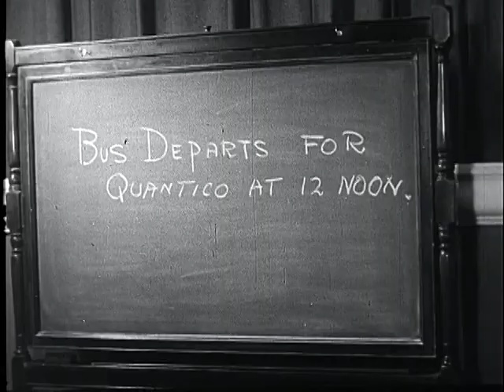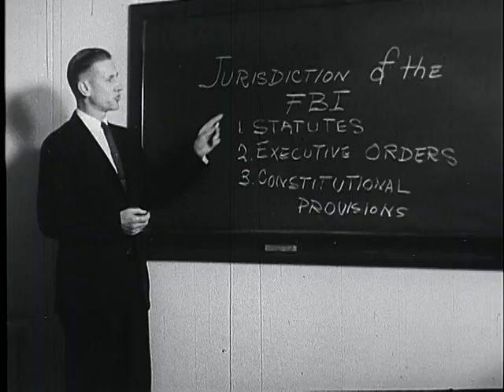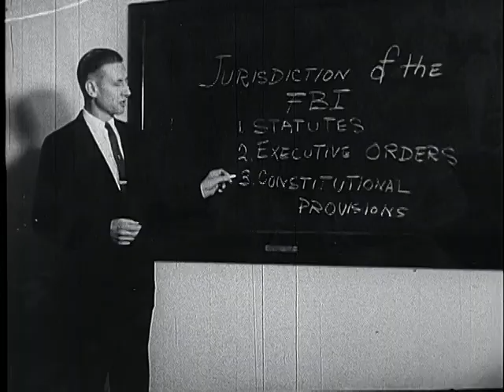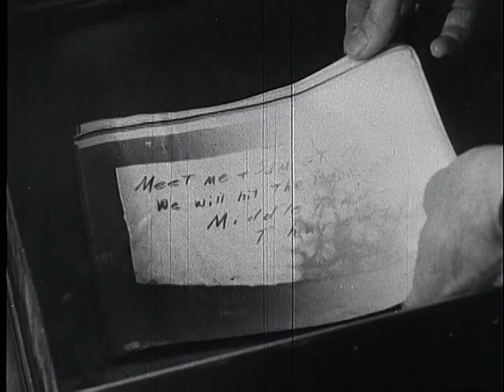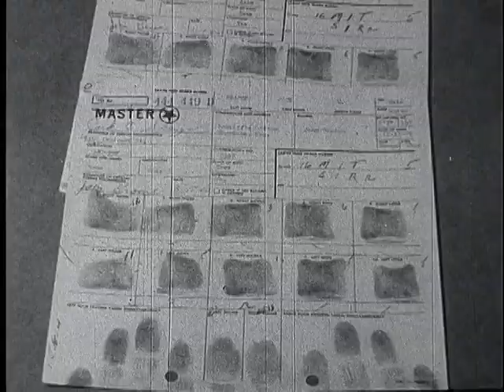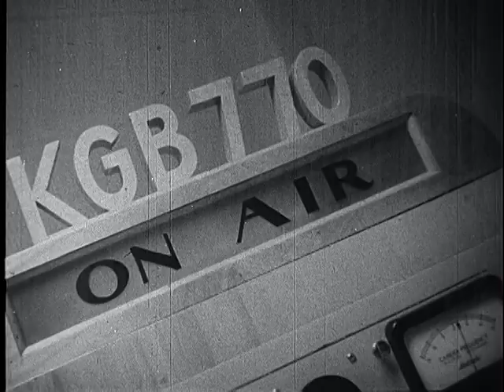Focus on the FBI, ca. 1959 - ca. 1970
ARC Identifier 12103 / Local Identifier 65.29. NEWSREEL: Follows twenty-seven year old law school graduate, Tom Holliday, progress through thirteen week training course at FBI Academy at Quantico, Virginia. Trainees learn when, where, what, and how to investigate bank robbies, kidnappings, extortion and espionage crimes, and laws and federal statutes covering these crimes. Demonstrates how to photograph and read burned paper, how to identify fire arms, manual fingerprint search process, and different types of guns. At Combat Village, ghost town used by FBI to train agents, Tom demonstrated his ability to capture and arrest fugitive. J. Edgar Hoover, Director of FBI since 1924, comments on importance of FBI training for special agents. Department of Justice. Federal Bureau of Investigation. (1935 - ) DVD copied by Justin Grimes.